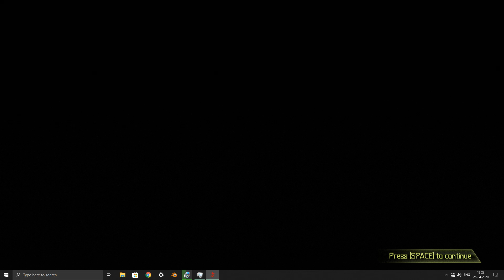DOOM Eternal Badass Intro l One of the best intro in Game History